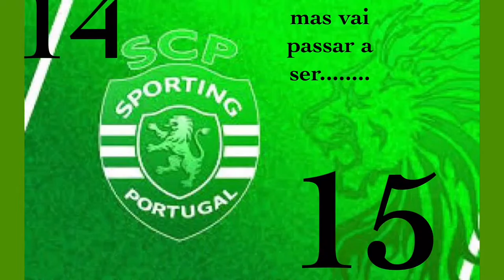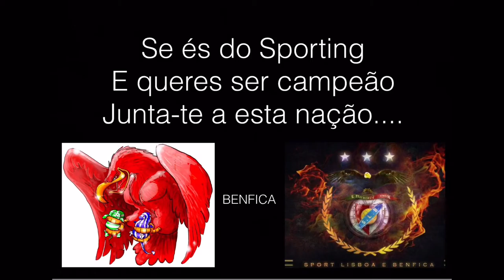Tributo aos Sportinguistas do Barraqueiro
Pajocarva